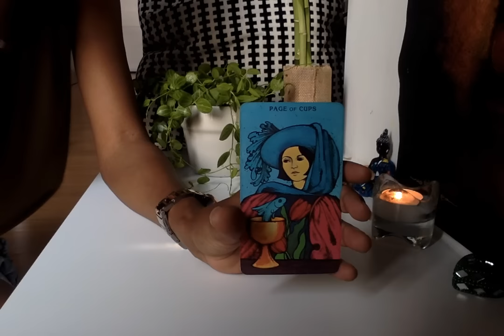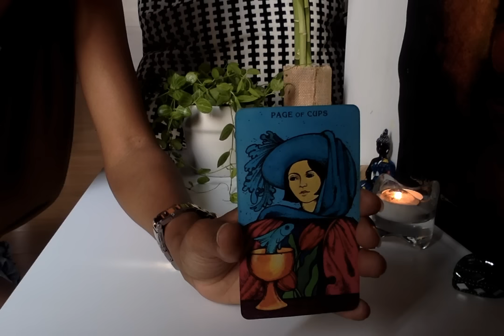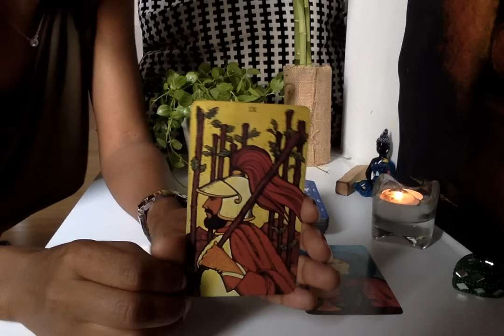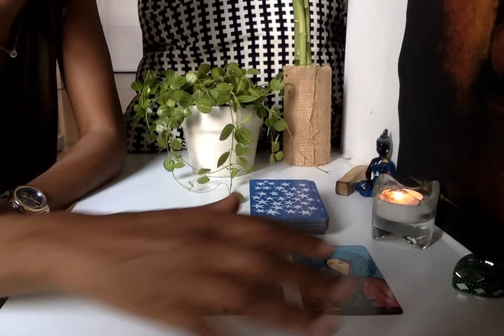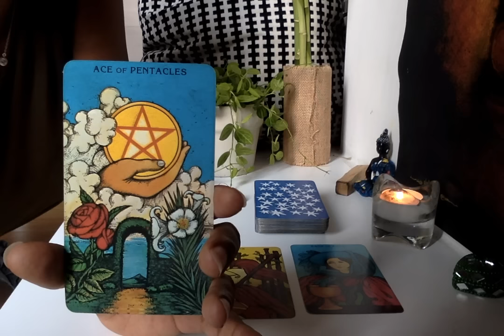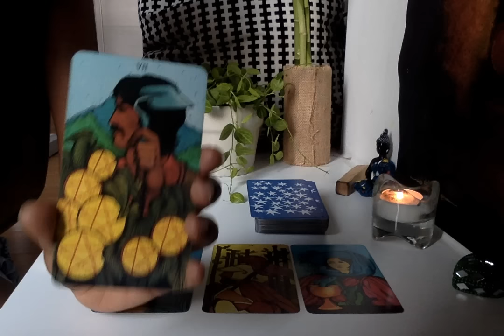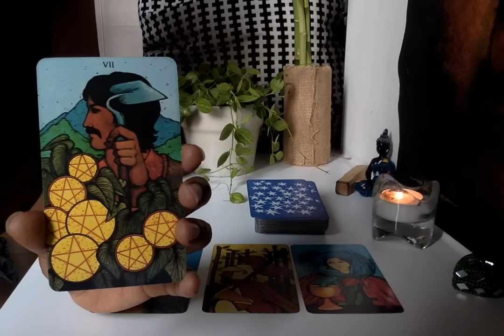Leo February 1 to 7 | Tarot Reading 2016